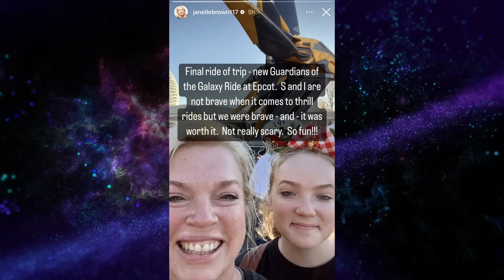Sister Wives 18 Kids Where Are They Now 2023 Update // Babies, Spilling Secrets, New Beginnings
SISTERWIVES This is a Sister Wives update for all of Kody’s 18 kids, from Logan to Ariella. Let’s take an in-depth look at where the Sister Wives kids are now in 2023.

Logan Brown
Aspyn Brown
Leon Brown
Mykelti Brown
Madison Brown
Hunter Brown
Gabriel Brown
Paedon Brown
Garrison Brown
Dayton Brown
Gwendlyn Brown
Ysabel Brown

SOURCES:
TLC - Sister Wives
Instagram: @janellebrown117 @christinebrownsw @therealmeribrown
Instagram: @robertthebrown @mykeltip @gwendlynbrown  @paedonbrown
Youtube US Weekly
Youtube John Yates